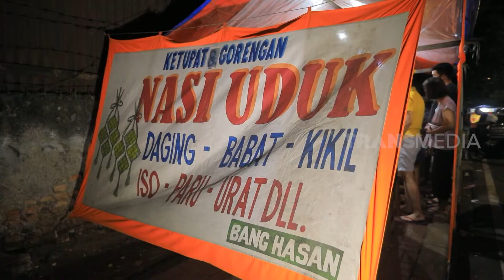Husein Alatas Jajan Ketupat Gorengan Bang Hasan | MAKAN RECEH (05/04/22)